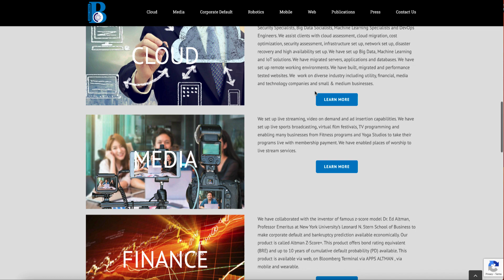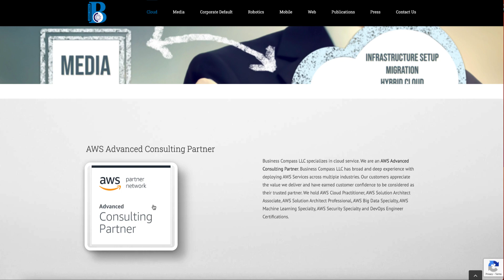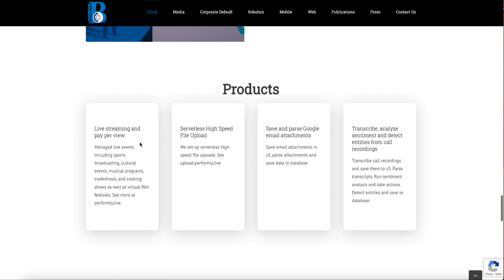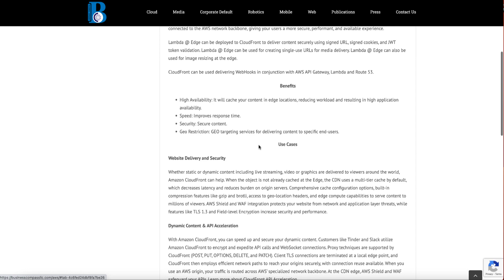Build and Migrate to AWS Cloud with top AWS Advanced Consulting Partner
We are Business Compass LLC. We specialize in cloud service. We are an AWS Advanced Consulting Partner. We have broad and deep experience with deploying AWS Services across multiple industries. Our customers appreciate the value we deliver and have earned customer confidence to be considered as their trusted partner. We hold AWS Cloud Practitioner, AWS Solution Architect Associate, AWS Solution Architect Professional, AWS Big Data Specialty, AWS Machine Learning Specialty, AWS Security Specialty and DevOps Engineer Certifications.

Our Media Services:

Live streaming
Video on Demand
Interactive Video Services
Media2Cloud
Multi-language automated real-time subtitling
Channel automation
Channel Scheduling
Content Analysis
DRM Protection
Media Harvesting
Insert target advertisement
Sports broadcasting
Virtual Film Festivals
Membership based live streaming, video on demand and film festivals
Serverless high speed video upload
Managed service for live streaming, sports broadcasting, film festivals, fashion parades, conventions, cultural programs, convocations
Static and Dynamic QR Code with integration of Analytics

Remote Work Set up

Cloud Desktop (AWS WorkSpaces)
Document sharing (AWS WorkDocs)
Email (AWS WorkMail)
Set up Server and install software
Set up VPN
Set up Managed AWS Active Directory
Install AD Connector
Set up License Server for simultaneous RDS logins
Set up MFA
Install Free RADIUS
Set up access of services via SSO
Saving email attachments and processing attachments
Migrate emails
Set up FTP, SFTP and  FTPS Server

Migration Services

Migration Assessment
Migration Planning
Migration Strategy
Application Migration
Server Migration using CloudEndure and VM Export/Import
Database Migration using DMS
E-Mail Migration
Storage Migration

Serverless

Lambda
API Gateway
SNS
SQS
DynamoDB
SES
Step Functions
Batch
Aurora Serverless

Big Data

Set up data lake in AWS
s3
Athena
Glue
Hadoop
Sprark
EMR
Kafka
HBase
Hive
IoT
Kinesis
Lake Formation
QuickSight
Delta Lake

IoT

Deploy IoT Solutions
Integrate Sensors
Process Data
Integrate Raspberry Pi, DynamoDB and  Lambda
Run real-time analytics
Run real-time machine learning

• Build and Deploy Models using SageMaker, Python, Jupyter Notebook
• Image Recognition and Video Analysis using Rekognition
• Sentiment Analysis
• Entity Detection
• Comprehend
• Textract
• Transcribe
• Translate
• Lex
• Polly
• Alexa
Analytics
• QuickSight
• D3JS
• Power BI
• Cognos
• OBIEE
• Tableu
• QlikView

• Build, migrate and maintain e-commerce and non-e-commerce websites
• Build static websites
• Build Serverless websites using Amplify, S3, CloudFront, Lambda, API Gateway, GraphQL, AppSync and DynamoDB
• Build WordPress, Joomla, Drupal, Laravel Websites, CakePHP, and Symfony
• Build ZenCart, Magento, WooCommerce and OpenCommerce Websites
• Deploy CDN
• Deploy AWS Lightsail
• Integrate shopping carts and payment
• Set up e-mail including AWS Workmail and SES
• Load test and scale websites
• Deploy and migrate WHM/cPanel and Plesk

Mobile Apps
• Build native iOS and Android Apps
• Build hybrid Apps
• Build Serverless Apps using Amplify, React, App Sync, GraphQL, Lambda, API Gateway, DynamoDB and Cognito

Visit us at businesscompassllc.com.